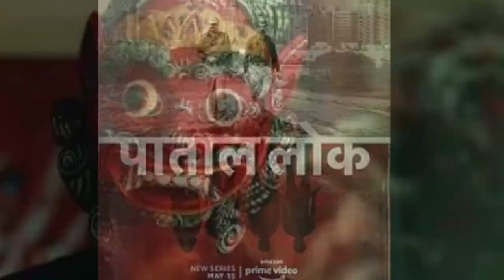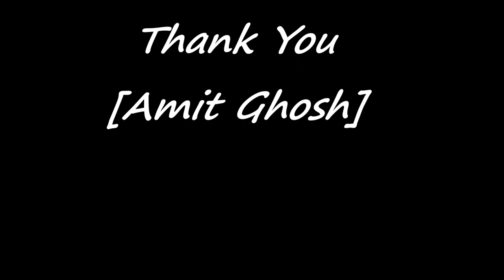Top 10 Best Hindi Mini Web Series 2020 | Amit Ghosh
Best Hindi Mini Web Series (length 2 to 4 hours) released in 2020.
From Taqdeer to The Gone Game to JL 50, best Web Series on Netflix, Amazon Prime, SonyLiv, and Hotstar are included.

Thanks Youtube.